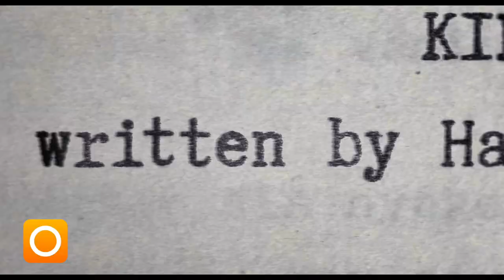SWITCH: 'We Were Once Kids' Trailer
In the early 1990s, before New York City's mass gentrification, a group of disparate youth ventured outside their broken homes into the city's brutal streets. United by skateboarding, they cultivated a family and built a unique lifestyle that ultimately inspired Larry Clark's 1995 groundbreaking film, 'Kids'.

As Rolling Stone's Eric Hynes describes 'It might be hard to remember just how notorious Larry Clark's indie-skater odyssey was. The movie grossed over 20 million at the box office – a wild success when you account for the fact that it seemed no one would be able to sell a single ticket without going to jail. There were threats of child obscenity and accusations of pornography. There was a crippling MPAA rating of NC-17. It was fodder for outraged reports on CNN and somehow it never seemed like much ado about nothing. 'Kids' felt dangerous. Two decades later, it still does.'

In 1995 when the film released, the cultural impact of 'Kids' transcended its urban landscape and was felt around the world. Newsweek called it 'astonishing'; Janet Maslin of the New York Times said it was 'a wake-up call to the modern world.'

The success of 'Kids' catapulted the group into the mainstream, including writer Harmony Korine and actors Chloë Sevigny, Rosario Dawson, Leo Fitzpatrick and Justin Pierce. However it wasn't only these (now) known names that were thrust into the spotlight. Under the bright lights, some discovered transcendent lives and careers, while others, unequipped to handle the hyperbolic fame, suffered fatal consequences.

In 2000 the suicide of close friend Justin Pierce (who played the iconic role of Casper) had a devastating effect on the group. In 2006, another key member of the group, Harold Hunter, passed from a drug-induced heart attack.

This story has powerful themes and complex layering. The fine lines between opportunity and exploitation are at play. Youth, friendship, temptation and loss are all tangible elements for a broad international audience that will connect beyond its core fan base.

Larry Clark captured the spirit of youth at its most primal and the real characters whose youth he immortalized are now ready to share their story and the impact the film had on their lives.

'We Were Once Kids' is a unique insight into unsolicited fame, told from the inside out.